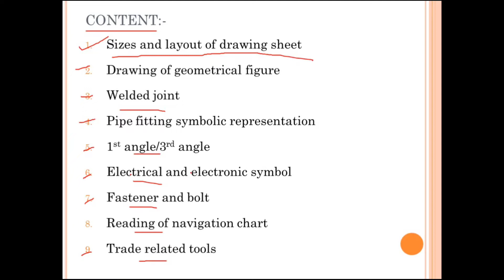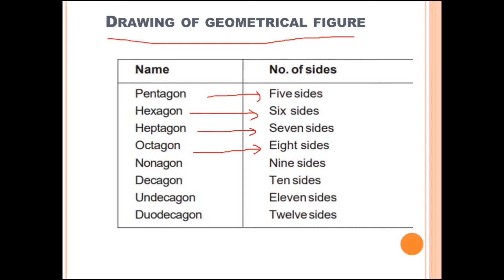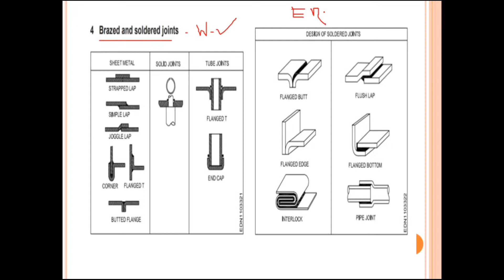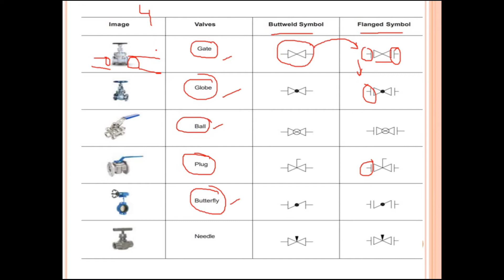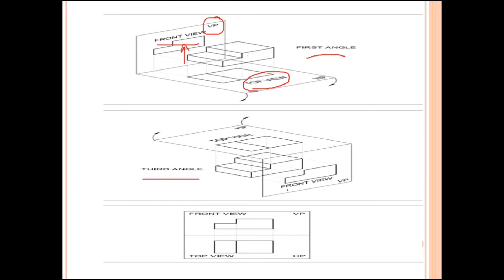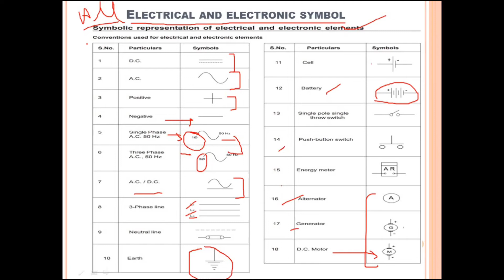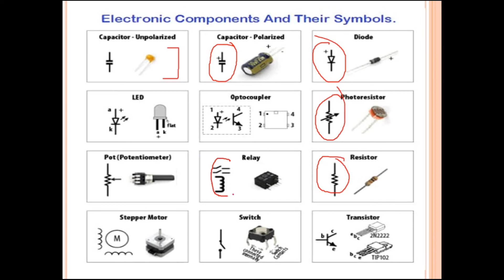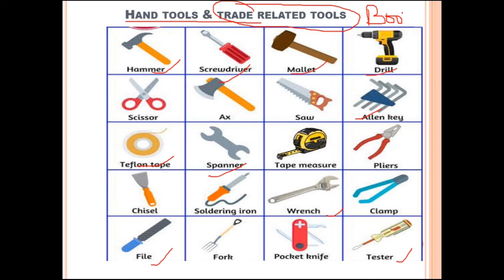Engineering Drawing QUESTION ITI - Nimi Pattern For All trades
The question in this video will help the students to learn the basic need of examination
( इस वीडियो की सहायता से आप आई टी आई की परीक्षा में ड्राइंग संबंधित प्रश्न आसानी से हल कर सकते है)
link for ed sample paper